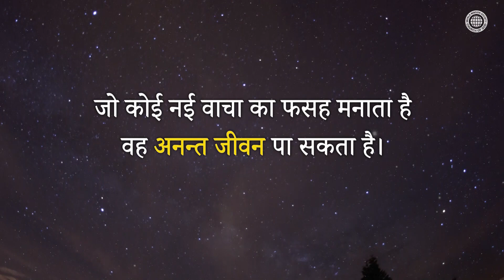जीवन में सबसे अच्छा चुनाव क्या है? | चर्च ऑफ गॉड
जीवन B और D के बीच C है।
अनन्त खुशी के लिए जीवन में सबसे अच्छा चुनाव क्या है?
जीवन में सबसे अच्छा चुनाव क्या है?